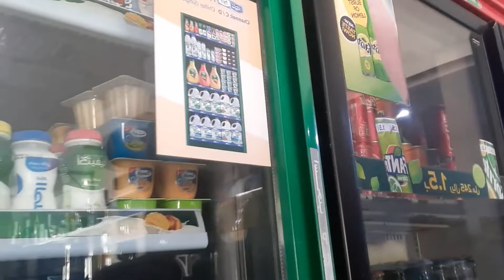marketplace!! my first vlog